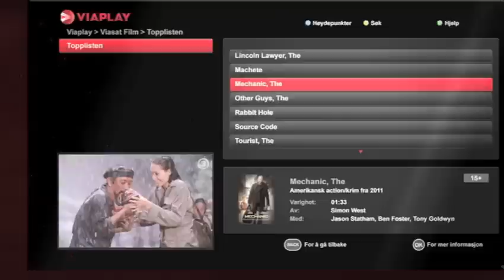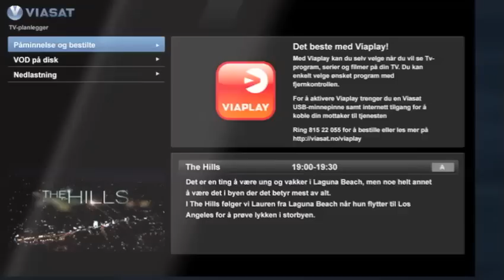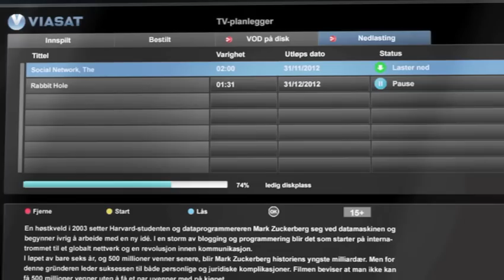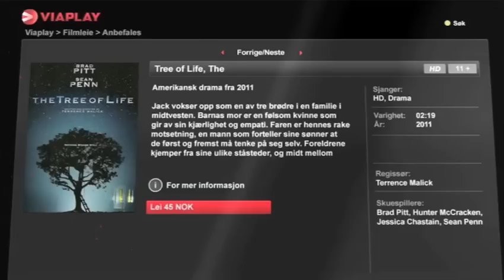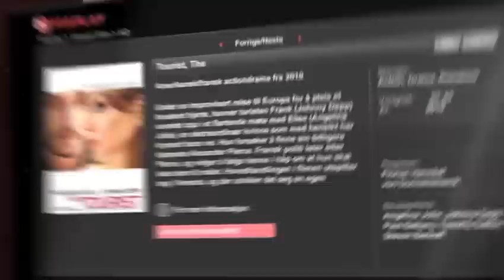Viaplay på mottakeren Hjelpvideo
En film på 5 min som går igenonnom Viaplay på mottakeren til Viasats kunder